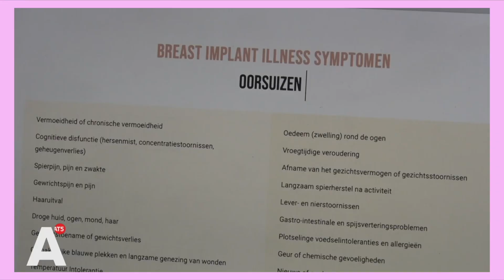MIJN BORSTIMPLANTATEN VERWIJDEREN | VLOG #671 | Diesna Loomans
Hi, Daar ga ik dan eindelijk, na 2 jaar lang nadenken is de dag aangebroken dat ik mijn borstimplantaten laat verwijderen. Verder maak ik niet veel mee deze week.. duh hahaha. Doei doei.

➳ Ik ben Diesna Loomans (37), mama van Jool (12) en Jax (4) & vriendin van Bart (42) Ik ben mama , maar ook zeker meer en ik vlog over hoe ik dit.. combineer!

Wij bouwen ons eigen huis met een b&b, veel diertjes en stadslandbouw erbij. Een speciaal project in Oosterwold Almere, ga jij mee kijken naar onze dromen? Met natuurlijk de ups en dows, zoals dat gaat in het leven ⚡Dromen, durven en doen.